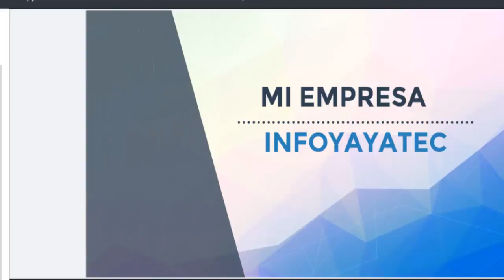Video promo 2016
Video promo 2016 cientos de videos de access resolviendo problemas con actividades económicas a través de proyectos. Que esperas ! Te espero y cuento con la oportunidad de poder ayudarte.